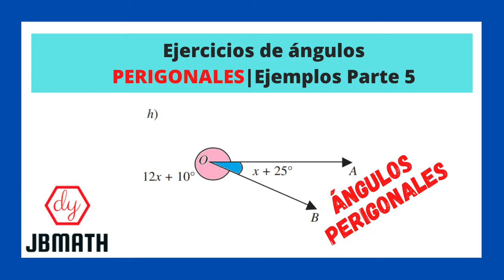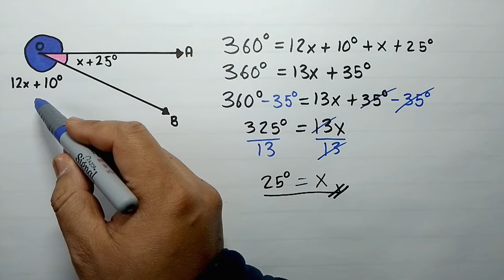ÁNGULOS complementario, suplementarios y PERIGONALES**Video 5**Ejercicios Resueltos